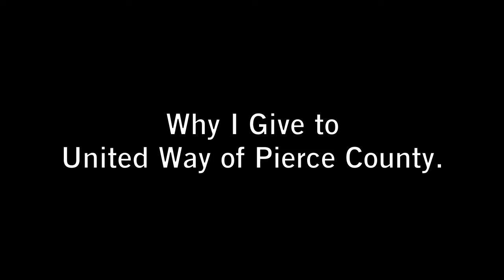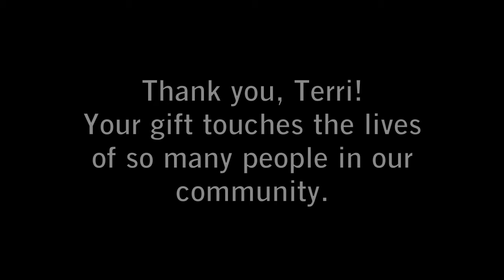Why I Give To United Way of Pierce County.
Terri Card is on the front line when it comes to making a difference in the lives of our most fragile citizens in Pierce County. As a loyal donor, Terri gives through her employer because she trusts United Way's investment process. She understands the meaning of LIVE UNITED.